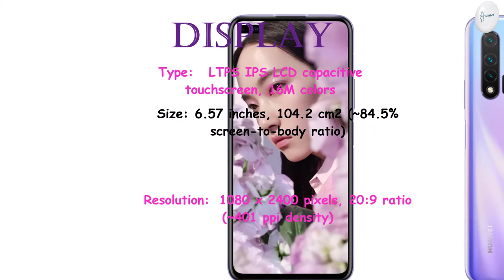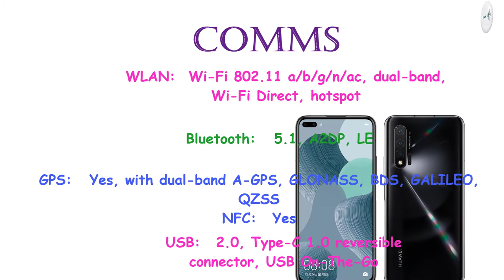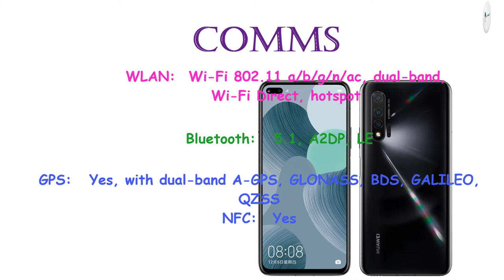Huawei nova 6 5G Price, Overview & Full Specifications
NETWORK: GSM / HSPA / LTE / 5G
Weight:  212 g (7.48 oz)
SIM: Dual SIM (Nano-SIM, dual stand-by)

DISPLAY: LTPS IPS LCD capacitive touchscreen, 16M colors

PLATFORM: OS:  Android 10.0; EMUI 10
CPU: Octa-core (2x2.86 GHz Cortex-A76 & 2x2.09 GHz Cortex-A76 & 4x1.86 GHz

MAIN CAMERA: Triple: 40 MP, f/1.8, 27mm (wide), 1/1.7", PDAF, Laser AF
8 MP, f/2.4, 80mm (telephoto), 1/4", PDAF, Laser AF, OIS, 3x optical zoom
8 MP, f/2.4, 16mm (ultrawide), no AF

Features: Panorama, HDR, LED flash
Video: 2160p@30/60fps, 1080p@30fps, 720p@960fps, (gyro-EIS)

SELFIE CAMERA: Dual: 32 MP, f/2.0, 26mm (wide), 1/2.8", 0.8µm, PDAF
8 MP, f/2.2, 17mm (ultrawide)
Features: HDR
Video: 2160p@30fps

COMMS: Wi-Fi 802.11 a/b/g/n/ac, dual-band, Wi-Fi Direct, hotspot
Bluetooth: 5.1, A2DP, LE
GPS: Yes, with dual-band A-GPS, GLONASS, BDS, GALILEO, QZSS
Radio: No
NFC: Yes
USB: 2.0, Type-C 1.0 reversible connector, USB On-The-Go

FEATURES: Fingerprint (side-mounted), accelerometer, gyro, proximity, compass

Charging: Fast battery charging 40W (70% in 30min)

Colors : Black, Blue, Red, Provence

Price:   $ 539.99

"Tech Hand"